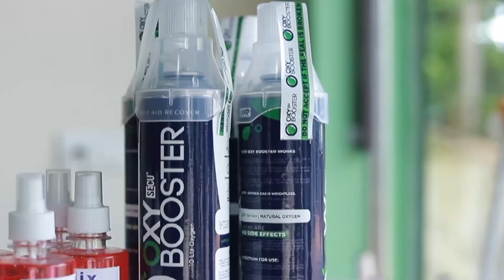പള്ളികൾ കേന്ദ്രീകരിച്ച് മോഷണം പ്രതി പിടിയിൽ|Nilambur|Police|Malappuram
പള്ളികൾ കേന്ദ്രീകരിച്ച് മോഷണം പ്രതി പിടിയിൽ.
അരീക്കോട് സ്വദേശി താന്നിപ്പറ്റ  മുഹമ്മദ് ഫൈറൂസിനെ  (24) കഴിഞ്ഞ ദിവസം രാത്രി കോഴിക്കോട് റെയിൽവേ സ്‌റ്റേഷൻ പരിസരത്തു വെച്ചാണ്  മോഷ്ടിച്ച ബൈക്ക് സഹിതം നിലമ്പൂർ പോലീസ്  പിടികൂടിയത്.

വാർത്തകൾക്കും പരസ്യങ്ങൾക്കും.